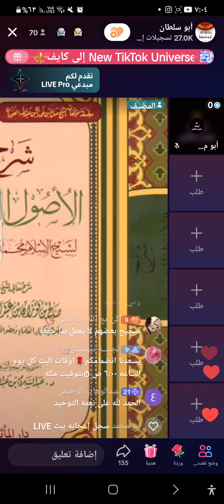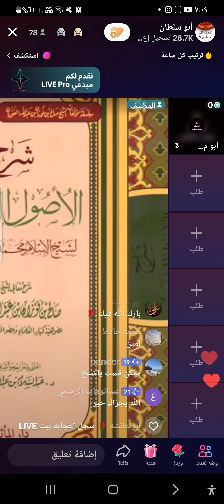من شرح كتاب الاصول السته من حساب التيك توك ابو سلطان درس شرح قيم التوحيد التدبر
التدبر تدبر القرآن الدعوة إلى الله